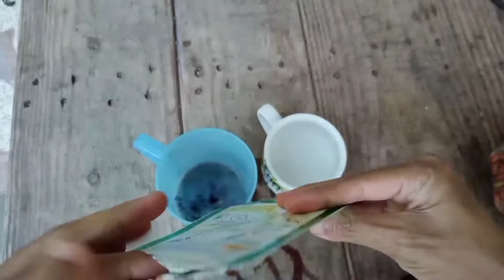เพาะเมล็ดหน่อไม้ฝรั่งอย่างไรให้งอก 100% ปลูกผักข้างบ้าน ปลูกผักสวนครัว ปลูกผักในกระถาง